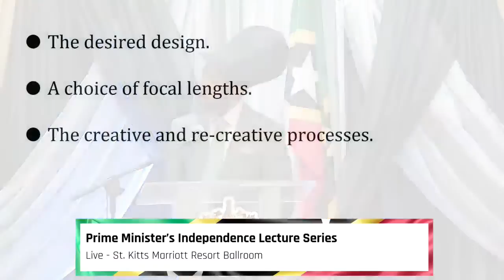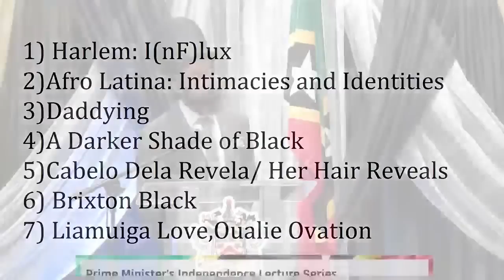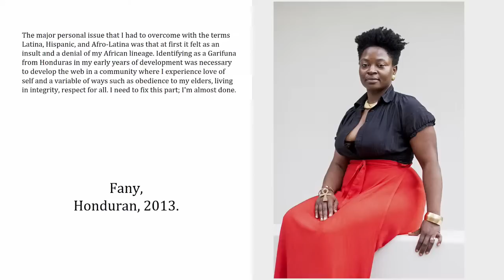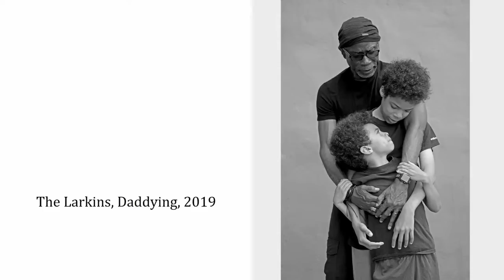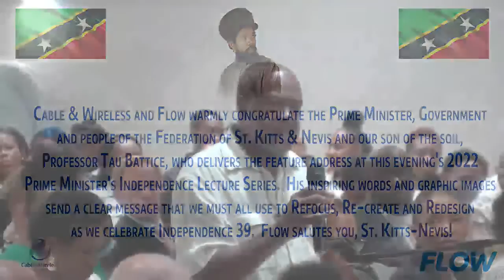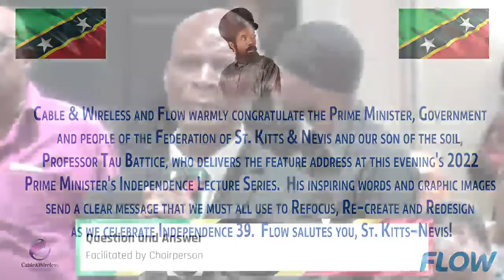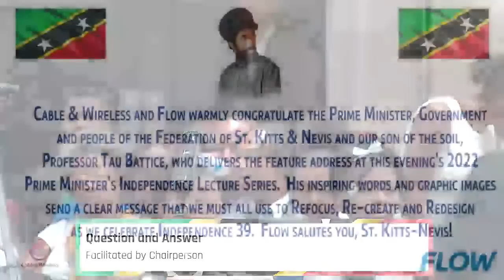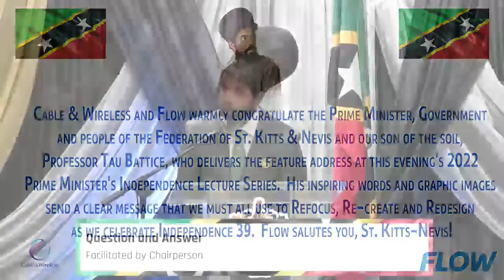Prime Minister's Lecture Series | Tau Battice | Independence 39 | St. Kitts & Nevis - Sept. 14, 2022